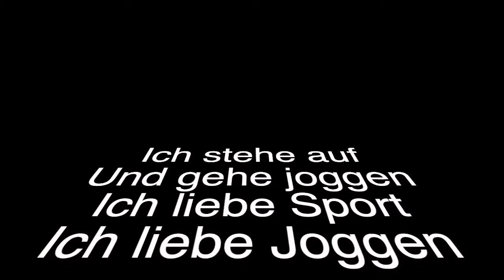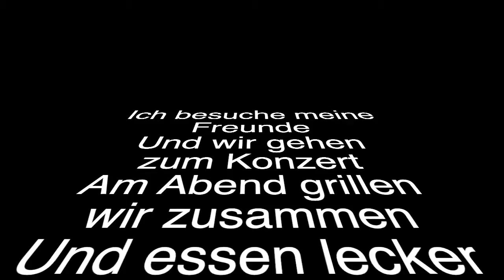Karaoke Mein Wochenende